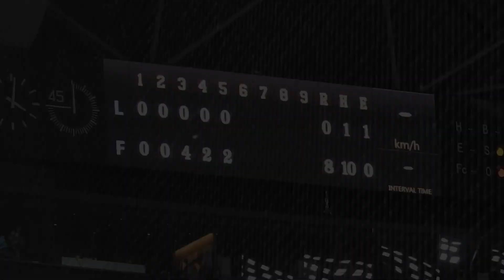‹2019.5.11西武戦５回裏1アウト、ランナーなし›西川遥輝・レフトへのヒット⇒大田泰示・レフトスタンドへ2ランホームラン！